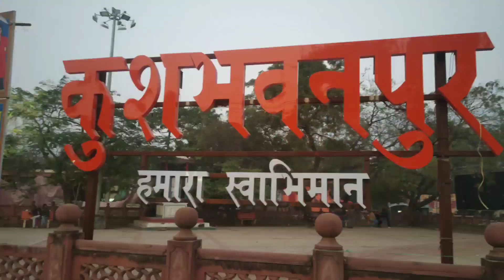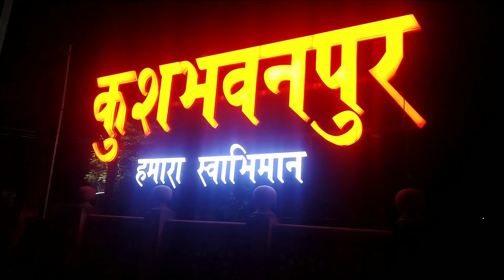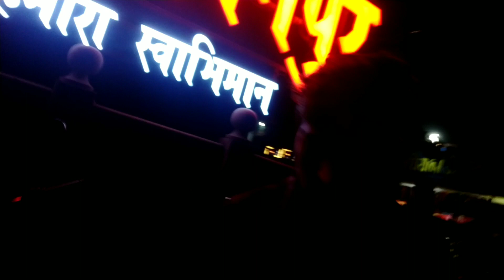कुशभवनपुर /Sultanpur Selfie Point 🕉️ | Sultanpur Explore Vlog - Prince Maurya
Welcome to Sultanpur / कुशभवनपुर 🕉️

👉 About this Palace :-

If Watching Any Person Sultanpur City ..soo Please Comments Below👇👇👇

📍Sultanpur History :- The original town was situated on the left bank of the Gomti River. It is said to have been founded by Kush, son of Rama, and to have been named after him Kusapura or Kusabhavanpur. This ancient city has been identified by General Cunnigham as Sultanpur mentioned by Hiuentsang, the Chinese traveller.

1 -  Sultanpur Food Tour vlog
2 -  Sultanpur Uttar Pradesh Famous Food Places
3 -  Food Places in sln
4 - Famous Food Places in Sultanpur City

🥰  If you are following Me All social Media Handel's

uttar pradesh,sultanpur,sultanpur golaghat ban gaya selfi point,jaunpur district uttar pradesh,uttar pradesh,secoond hand tata ace in uttar pradesh,uttar pradesh news,apna sultanpur,sultanpur news,etawah district uttar pradesh,uttar pradesh latest news,street food uttar pradesh,old bolero pickup in uttar pradesh,pickup market uttar pradesh,second hand pickup market uttar pradesh,knowledge point,ambedkar nagar district uttar pradesh,sultanpur oldest pull